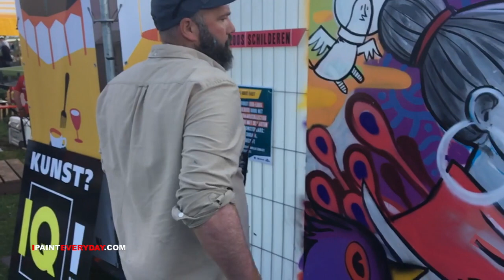SLOW ART - painting kmdg stadsfestival zwolle kwasten met de gasten painting mural ottograph 2017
kmdg = kwasten met de gasten = painting with the dudes

Kwasten met de Gasten bestaat uit ongeveer 12 kunstenaars die in wisselende samenstelling samen schilderen. Als zij samen zijn schildert iedereen zoals hij of zij zich voelt, maar creëren zij een werk dat eruit ziet of het door één persoon is gemaakt. Het gaat vaak over het loslaten van het ego: egoloos schilderen. Op het Stadsfestival komen Gestift, Juice, Ottograph en Pfff schilderen.